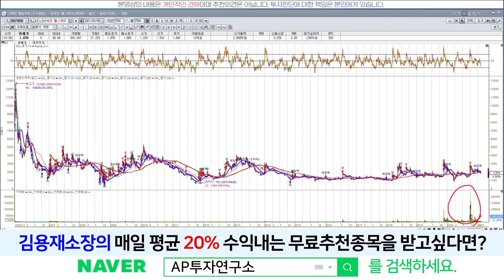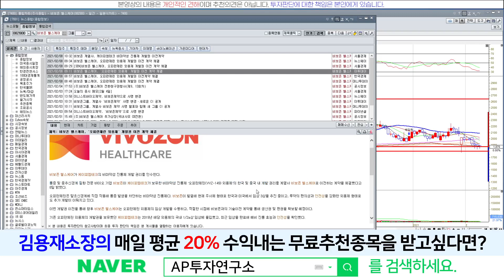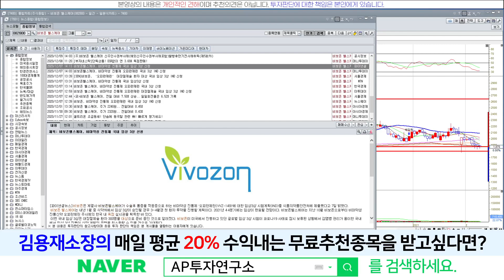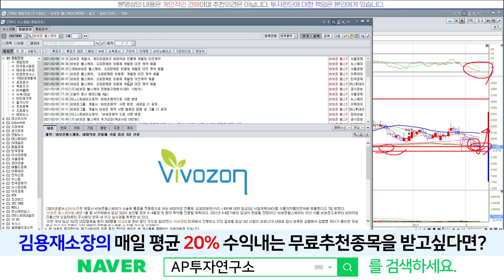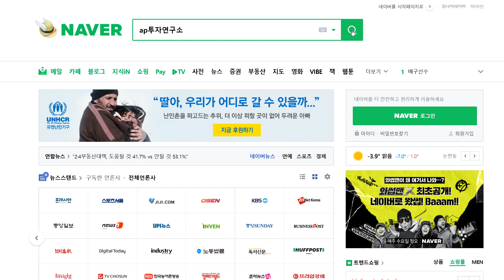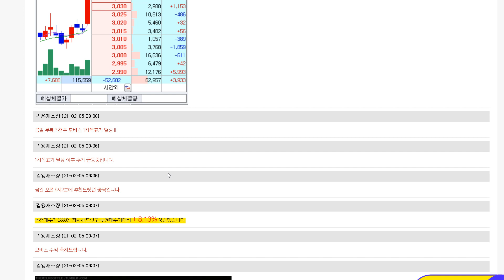비보존헬스케어(082800) - 오피란제린 외용제 개발권 이전계약 체결